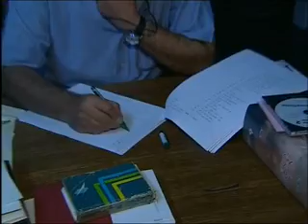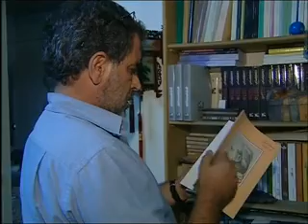الاعلامية نور الأتاسي - ندوة دراما - nour al atassi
عنوانها: الدراما والشباب